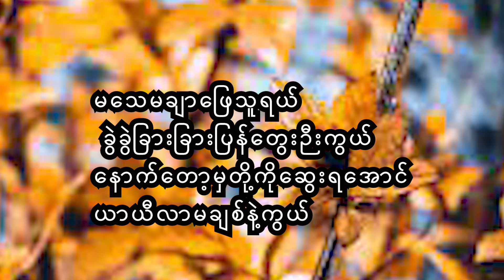အေသင်ချိုဆွေ သီချင်းလေးကိုချစ်တာလား တို့ကိုချစ်တာလား (Lyrics)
myanmar lyrics song